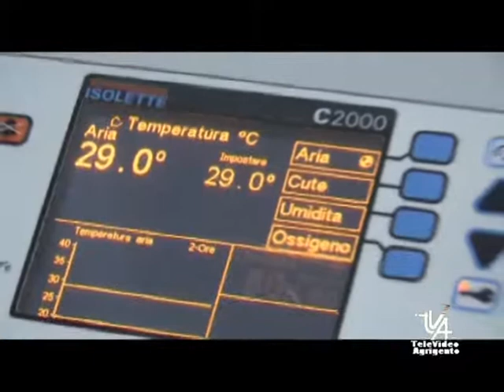Agrigento primo caso d'un bimbo figlio di due mamme